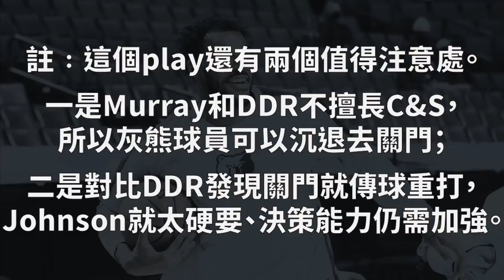兩招密技讓新秀也有頂尖防守！｜【2020-21 NBA新秀觀察】Xavier Tillman（無人聲）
這篇原本是頻道會員專屬啦
可是...恩...就
做得有點太長所以乾脆就放上來了ㄏㄏ

順便當作是範例給非會員看一下
會員專屬短片大概就是長成這樣
以後會盡量把時間壓縮在5分鐘內
不然花太多心力的話我大概又會想上傳到主頻道XDDD

不過當然
要是這片過兩天被版權的話
那最後還是會回到頻道會員就是惹 (´・ω・`)